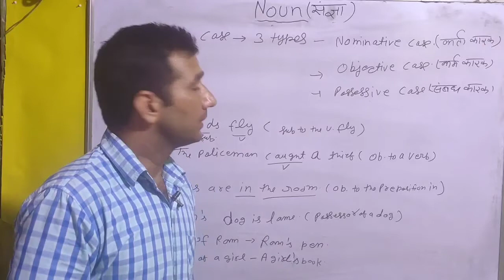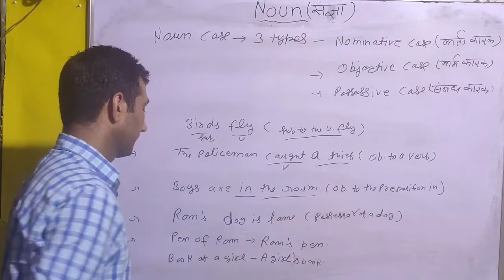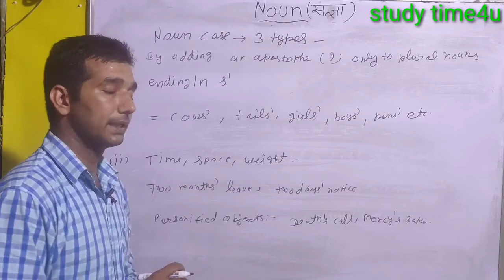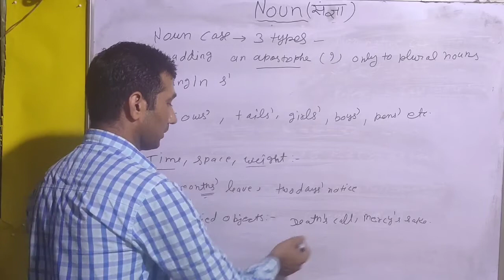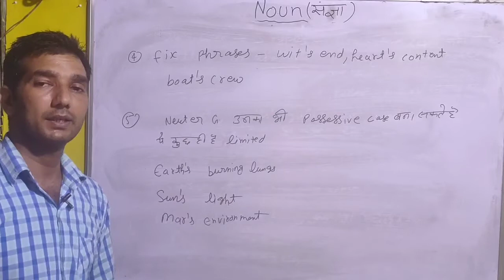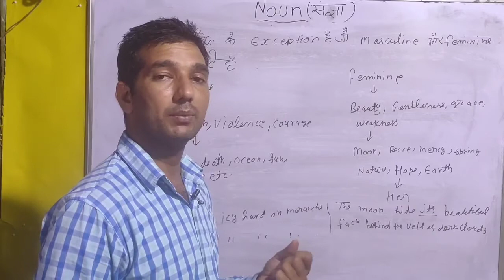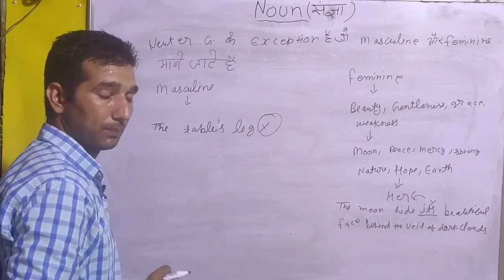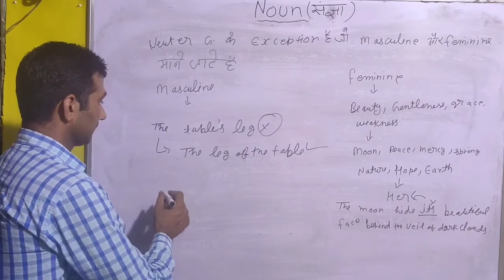Noun Case In Hindi Noun case In English Grammar|Neuter Gender use as masculine and feminine Gender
In this video you will learn about Noun case|Noun case in hindi| Neuter Gender use as masculine gender and as feminine Gender |exceptional rules for Neuter gender | How to use nominative case or subjective case ,how to use objective case, how to use possessive case in nouns,
Studytime4u,
Studytime4u